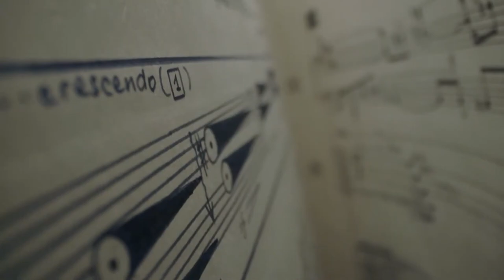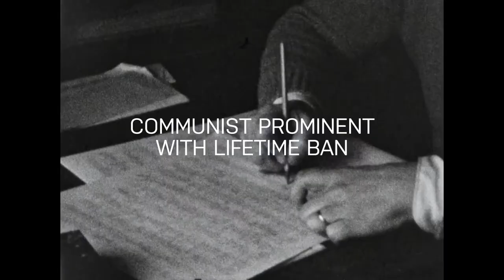Kapr Code | Trailer | BELDOCS 2023